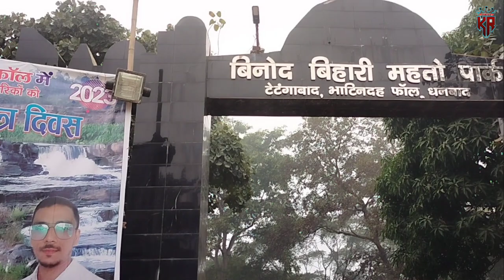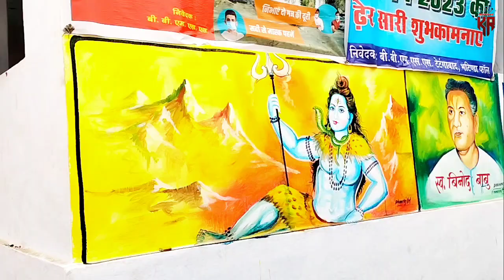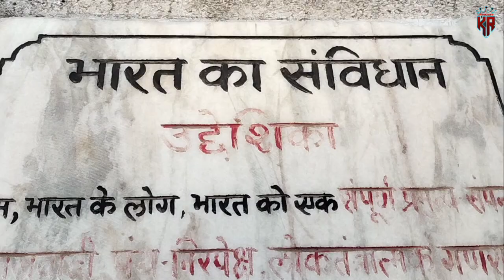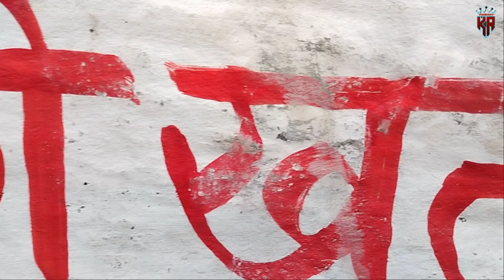Bhatinda Waterfall Dhanbad 🏔️ || King Of Nature Bhatinda Fall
आप सभी को MY YOUTUBE  CHANNEL में हार्दिक स्वागत है ।

अगर आप  इस  you tube channel मैं नऐ हैं , तो  कृपया।
   और VIDEOES पर

☝️जरूर कर दें ।

APNE BHAI SE CONNECT RAHO

I do it in making videos in all these equipments.
Camera : realme 7i
Video Editing  : Ucut
Thumbnail : Pixellab ,Rimini , Lightroom

Bhatinda Fall Details

💥झारखण्ड राज्य प्राकृतिक ख़ूबसूरती और संसाधन के लिए जाना जाता है।

💥भटिंडा फॉल धनबाद शहर से लगभग 15 किलोमीटर की दूरी पर है

💥 यह पिकनिक मनाने के लिए सबसे अच्छे स्थानों में से एक है।

💥भटिंडा जलप्रपात की ख़ूबसूरती मानसून के बाद देखने को मिलती है

💥भटिंडा फॉल झारखण्ड राज्य के धनबाद शहर से लगभग 15 किलोमीटर की दूरी पर कतरी नदी पर स्थित है।

💥यह फॉल अपनी खूबसूरती के साथ साथ कई लोगों की मौत का कारण भी बन चूका है इस जलप्रपात में लोगों की डूबने की खबर अक्सर सुनने को मिलती है।

💥इस जलप्रपात में ही सात खटिया नामक स्थान है जहाँ एक बड़ा सा कुंड है जो काफी गहरा है इसी कुंड में ज्यादातर लोग डूब जाते हैं।

💥प्राकृतिक खूबसूरती को बनाये रखें इधर उधर कचरा न फेकें ताकि अन्य लोग भी इस सुन्दरता का लुफ्त उठा सकें।

💥निकटतम बस स्टैंड – धनबाद बस स्टैंड

💥निकटतम रेलवे स्टेशन – धनबाद रेलवे स्टेशन यह 14 किलोमीटर की दूरी पर स्थित है

💥निकटतम हवाई अड्डा – रांची हवाई अड्डा और कोलकत्ता हवाई अड्डा